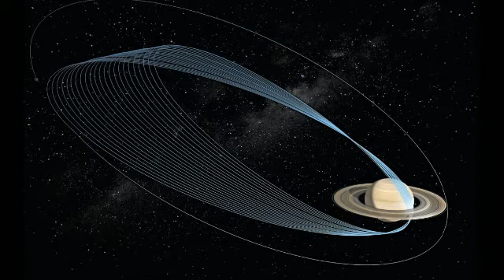Shiny Side Out - 288 - Mixed topics